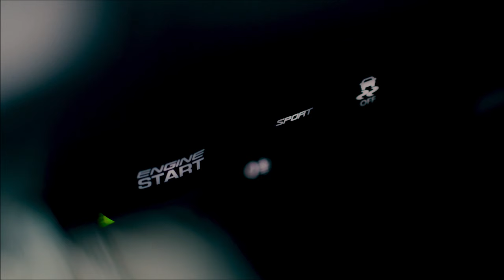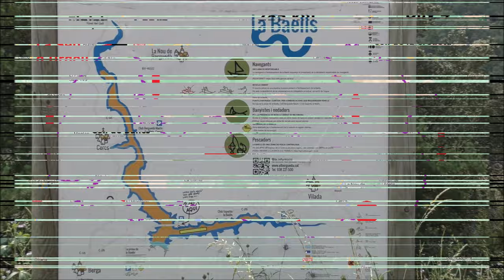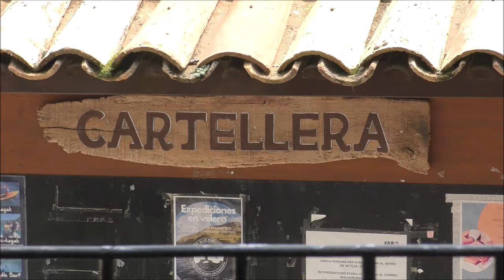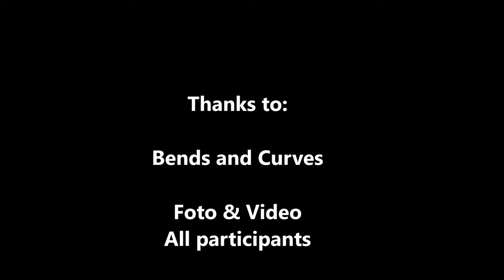Lotus in the Pyrenees 2023 with Porsche, BMW, and Honda Part 2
Pyrenees Tour organized by Bends & Curves Roadtrips.
Driving your Lotus Elise on the best Pyrenees roads.

Lotus adventures can be seen here on Erik Herlé's canal.
Lotus is a driver's car that triggers an addiction.
My motto is: a day without the Lotus is a day not lived

Thanks in advance for liking!